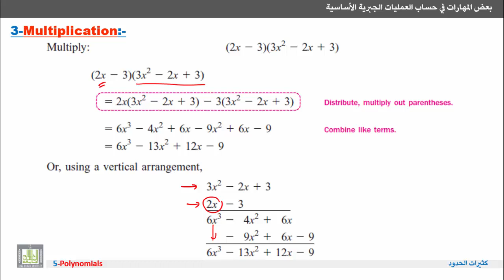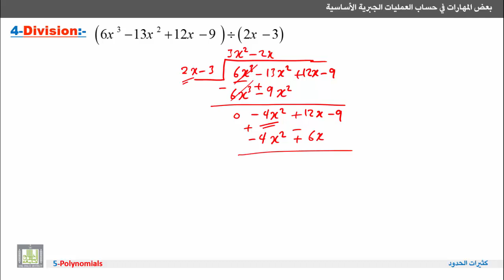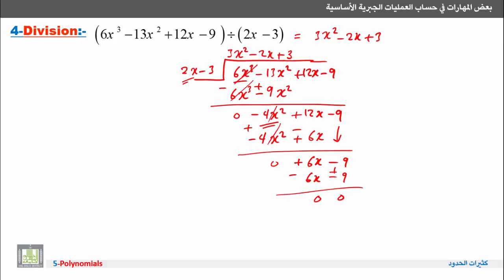مهارات في علم الرياضيات - ضرب وقسمة كثيرات الحدود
المقررات المفتوحة
كثيرات الحدود
Polynomials
ضرب وقسمة كثيرات الحدود.
Multiplication and Division of polynomials.